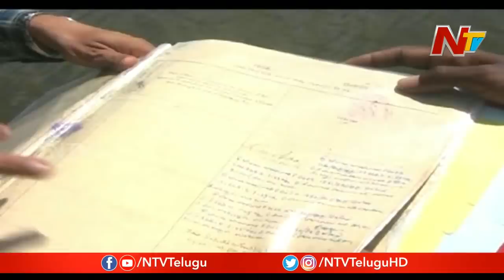CM Jagan Reacts To 8-yr-old Girl's Letter | Prakasham District | NTV